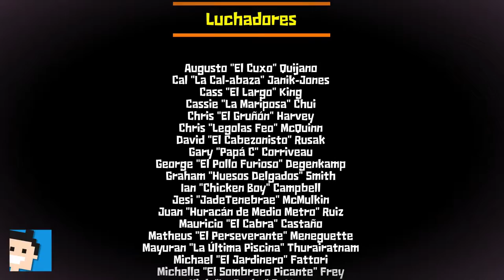✪ Let's play Guacamelee 2 Switch deutsch #19 SALVADOR / FINALE / BOSSFIGHT ✪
Moin moin...

Luchador Juan Aguacate kehrt für ein neues Abenteuer im Metroidvania-Stil zurück. Erkunde eine gewaltige, von Hand gefertigte und von mexikanischer Folklore inspirierte Welt, die von neuen Schurken und Sonderlingen (und alten Freunden!) bevölkert wird. Erlerne im Kampf gegen Skeletthorden neue Wrestling-Moves und meistere anspruchsvolle Plattformer-Herausforderungen… und hat da jemand Hühner-Illuminati gesagt? Wir nicht!
Erlebe diese neuen Features:

Lokaler Koop-Modus für vier Spieler, in den deine Amigos frei ein- und aussteigen können!
Neues Upgrade-System: Finde in der Welt verteilte „Trainer“, um neue Fähigkeiten zu lernen!
Brandneue Gebiete. Wage dich vom Mangrovensumpf bis an die Pforten der Hölle vor!
Doppelt so viele Arten von Gegnern wie im letzten Spiel, samt einem Kader voller exzentrischer neuer Bosse!
Ein mexikanischer Electro-Soundtrack und noch atemberaubendere Grafiken dank einer schicken neuen Engine!
Garantiert kein Hühner-Geheimbund, der dich in die Kunst uralter Hühnerfähigkeiten einweist!

MEIN EQUIPMENT

let's play, guacamelee 2, guacamelee2, switch, deutsch, juan, juanito, metroidvania, nintendoswitch, Walkthrough, blind, letsplay, gameplay, gaming, nintendo switch, walkthrough,